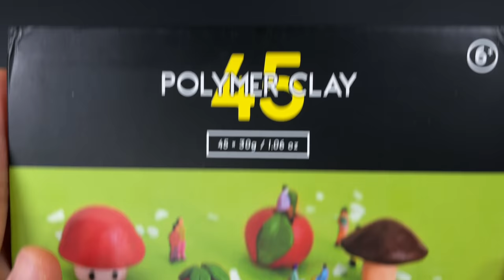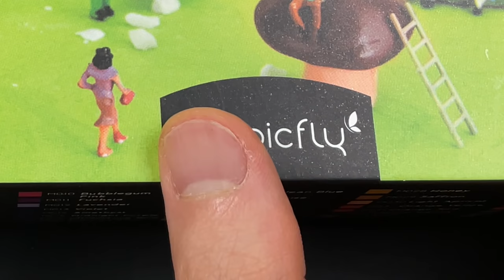Create Sanic the hedgehog & Sonic Spin Dash with Polymerclay / Magic Fly [kiArt]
Magicfly Polymer Starter Kit